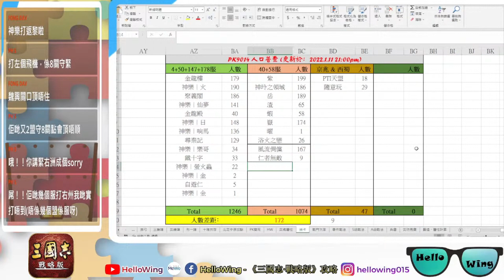《三國志‧戰略版》公元2023年1月11日S10「北定中原」PK9014賽區 4+50+147+178 VS 40+58 戰況報導﹕戰線轉移，激戰魏興資源州❗️